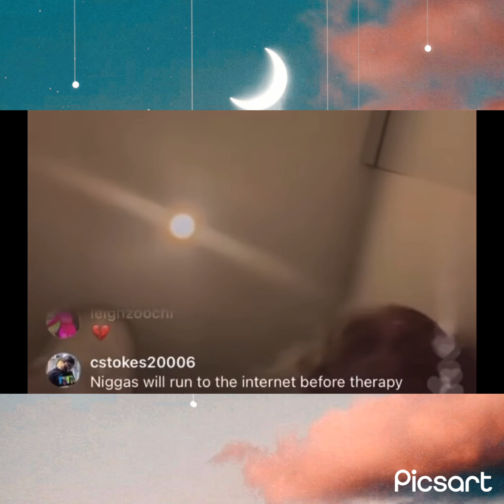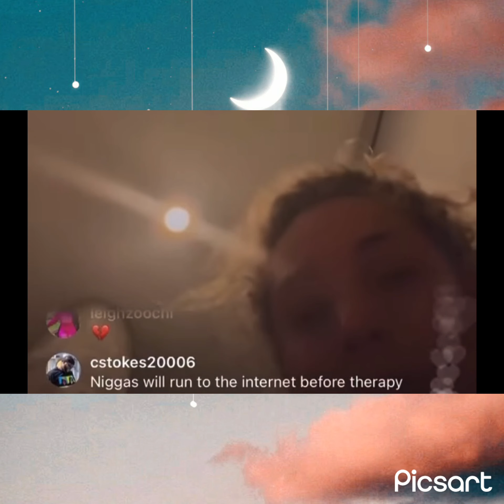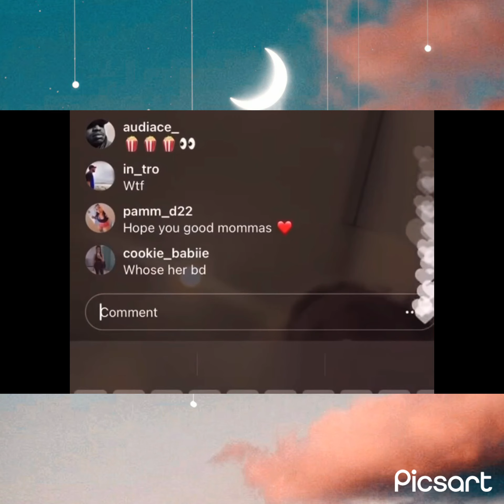DaBaby NEW Baby momma Drama 😮 police 👮 and all🥱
*Content contains Adult language *
*Content is for Adult Entertainment

SkkyZone